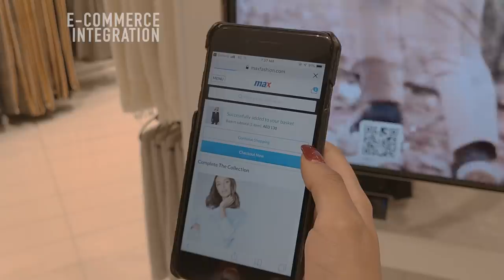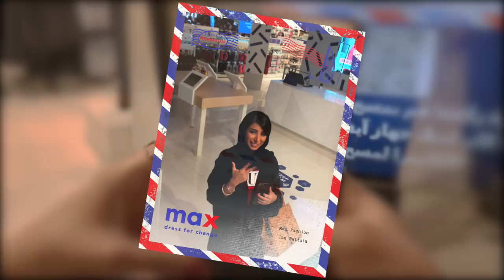Ombori Grid - Max Fashion Dubai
The Max Fashion store in the Ibn Battuta Mall in Dubai wanted installations that would attract people into the store and combine useful functionality with fun, memorable customer experiences. These installations were required to operate in both English and Arabic.